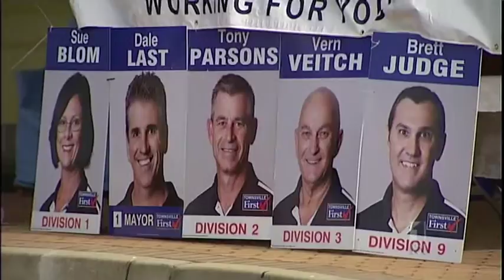ABC Qld Council Elections David Chrisafulli 27042012.mp4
ABC News Queensland
27 April 2012